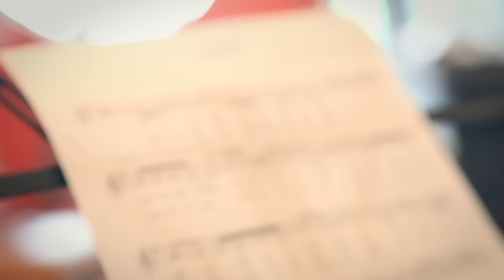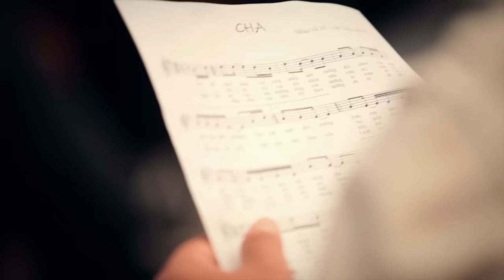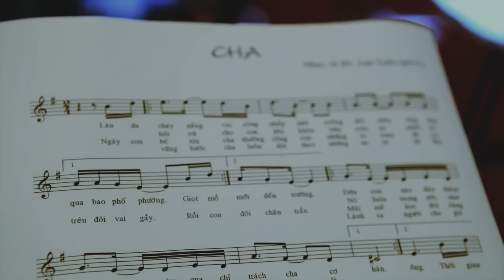CHA - MTV, Karik, Võ Trọng Phúc, Ngô Duy Khiêm, Nguyễn Quân, The Zoo [ MTVband ]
l CHA

l MTV ft. KARIK, VÕ TRỌNG PHÚC, NGÔ DUY KHIÊM, NGUYỄN QUÂN, THE ZOO.
l Produced by Viet Cupid - NCT
l Composed by Anh Tuấn
l Rave lyric by Karik Phạm
l Arranged by Phúc Phạm
l Recored & Mixed by Nam Pham
l Photoghraphy: Lâm Nhật Nam

...CHA...

Làn da cháy nắng, vai còng nhấp nhô, cuống đôi chân ông đạp qua bao phố phường.
Giọt mồ hôi rơi cho con lớn khôn, bữa cơm no, chiếc áo mới đến trường...

Đứa con nào đâu thèm nghĩ suy, ngày qua chỉ trách cha cơ hàn.
Nó luôn mong ước như chúng bạn và cha của nó không là ông...

Thời gian cứ thế vô tình lướt qua, đứa con nay lại làm cha như bao người.
Chợt trong ký ức bóng người cha già gánh    cho con bao năm tháng nhọc nhằn...

Dáng cha giờ đây đã khuất xa, còn chăng là ký ức nhạt nhoà.
Nỗi đau từng đêm dày xéo con, chỉ mong được thứ tha một lần.
Ước mong một ngày trời nắng hồng, tuổi thơ về với bóng hình cha...

Ngày con bé xíu cha thường cõng con, những lo toan đè trên đôi vai gầy.
Rồi con vững bước cha luôn dõi theo, gánh ưu tư đè lên đôi chân trần...

Mãi mê học đòi cùng bao người mà con nào biết cha hao gầy.
Lánh xa người cha già cơ hàn vì lo sợ chúng bạn cười chê...

Ngày mưa gió rét, cha về túi không, nỗi âu lo hằn sâu ánh mắt buồn.
Nhà còn bát cháo, cha nhìn rồi bảo con "Hãy ăn đi, cha đã no rồi"...